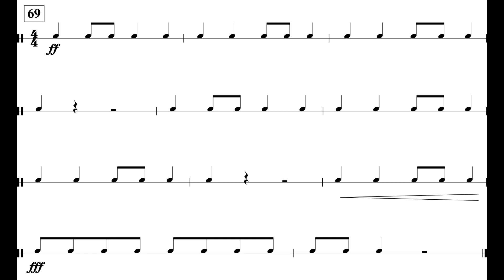Dragon Slayer (Outro) Brake Drum *III*